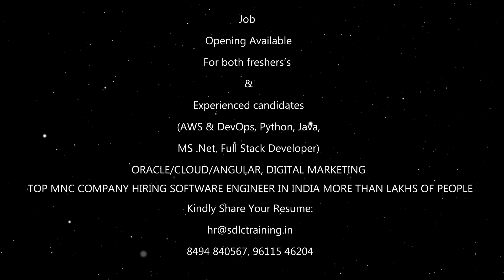Best Devops Training Institute In Marathahalli - Top IT Training | SDLC Training | Student Feedback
Learn DevOps Courses and it is the most preferred language in the IT industry, and most reputed brands want DevOps programmers.

Vikas Joshi Completed Deveops Course in Bangalore at SDLC Training Marathahalli. She shared her experience with SDLC Positive Feedback with us. We wish her all the best for the future.